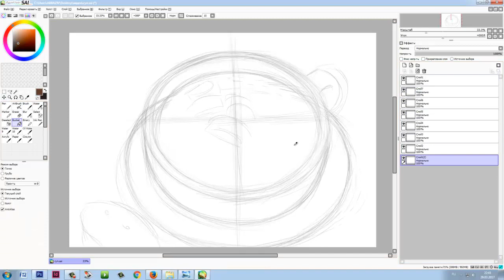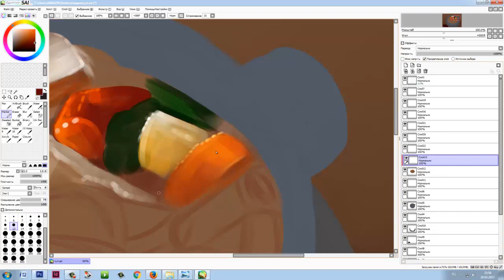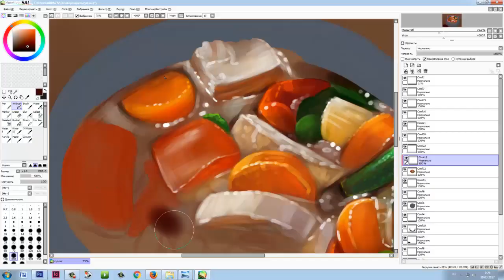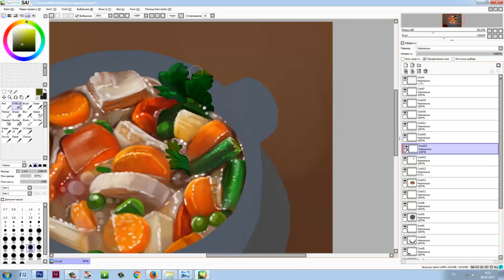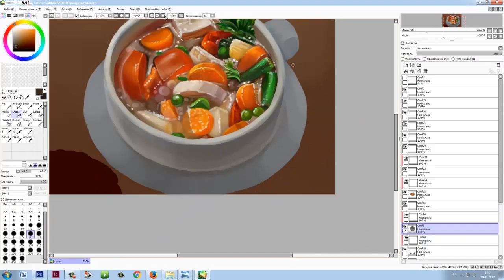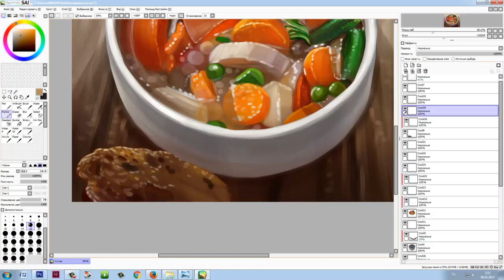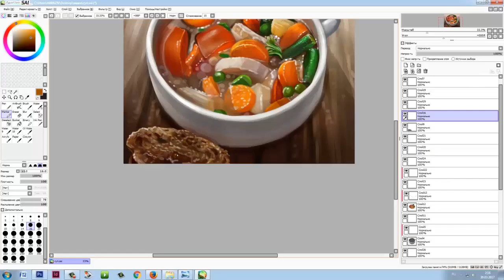Speedpaint - soup (ES)